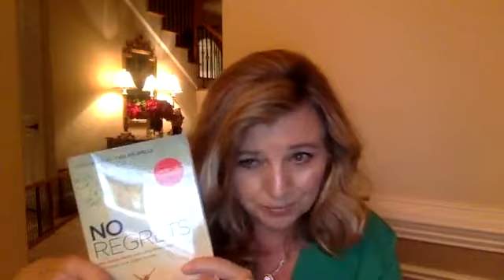Spiritual Warfare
Freedom Today is a new, cutting edge Christian television show which addresses current "In the News" issues, biblical worldview, radical life-changing testimonials, and solid, biblical teaching. Fresh and innovative, this program promises to capture triumph over tragedy, thus encouraging personal growth and intimacy with Jesus Christ. With a contemporary loft setting within a warehouse as the backdrop, this show is geared toward young adults as well as the mature individual. Freedom Today is provocative, modern, and addresses hard-hitting questions with strong, biblical solutions which will promote... Freedom Today!